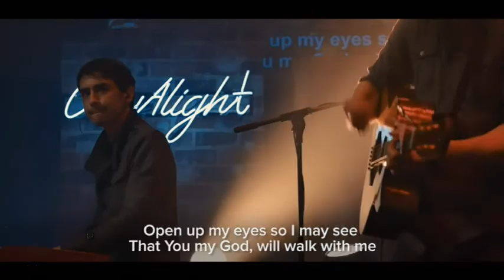Shine Time - April 30